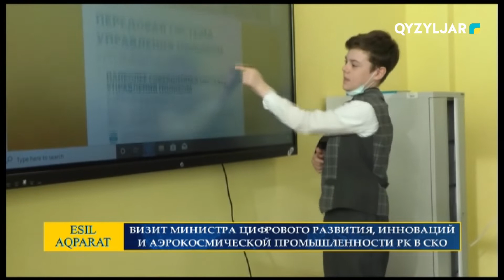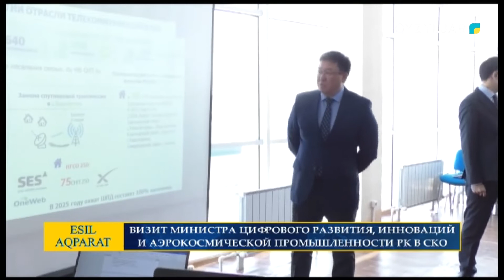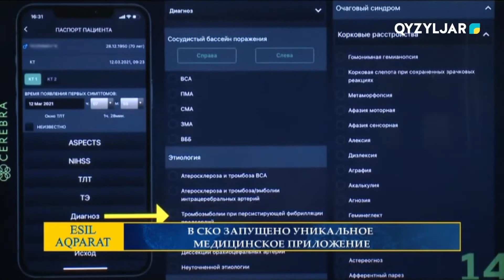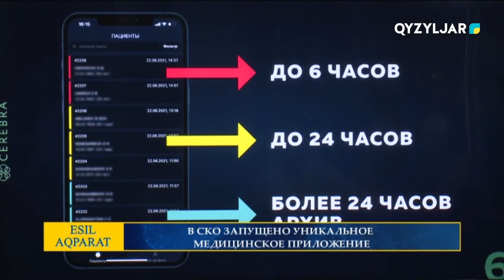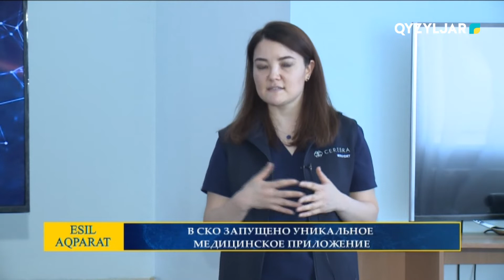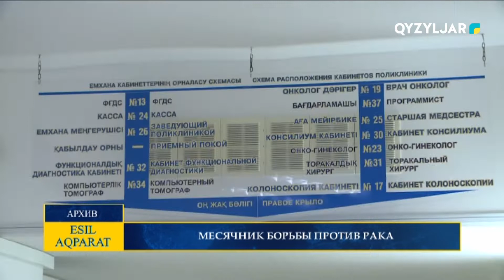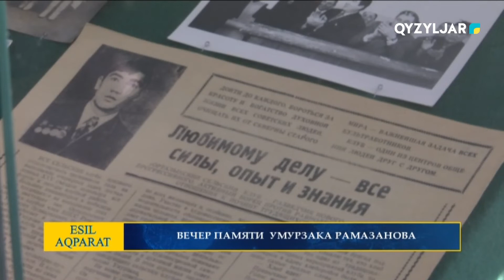Есіл-Aqparat. Итоговые новости. 11.03.2022